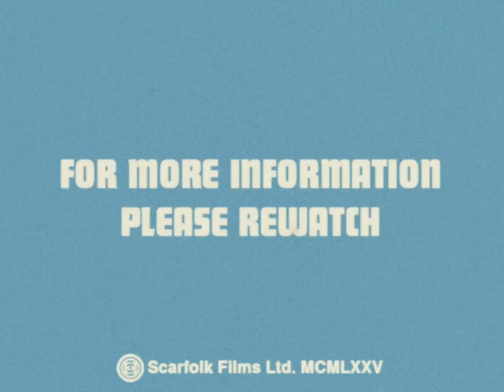Europe Referendum TV advertisement (1975)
During the lead up to the 1975 EEC referendum, the government realised that the only way it could maintain its authority was to appear equally for and against Europe. It did this in two ways: First, by having its ministers wildly contradict each other on an almost daily basis, and second, by rejecting the use of facts and evidence, which the state viewed as hindrances in the political sphere. This strategy would eventually be formalised in the 1976 Truth Reform

The population was confused by this persistent doubletalk and consistent vagueness, but confusion was very much intended. Those in power know well that if their true positions can be obscured through contradiction they can never be shown to be wrong and therefore can't ever be opposed effectively. When citizens can no longer differentiate between truth and fiction, they are easier to control.

Scarfolk politicians were the first to utilise 'puzzlement politics'. Though their first attempts were crude — pumping ergot into the water supply and lobotomising people during routine tonsillectomies — they eventually launched the more nuanced "Don't" and the "No!" campaigns. These made the populace much more manageable and much less likely to shuffle around in circles drooling.

Incidentally, the music by Steven O'Brien in this advertisement also appeared on the Scarfolk library LP The Big Brass Sound of Patronising Encouragement